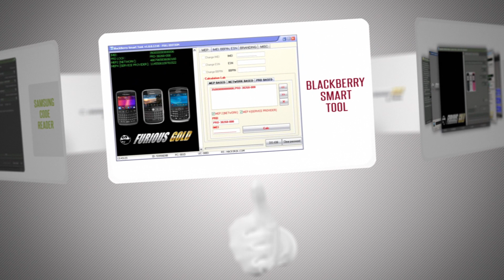FURIOUSGOLD 2017 - PROMO